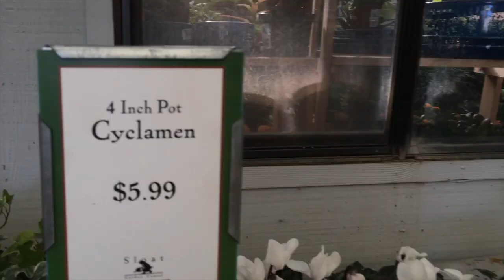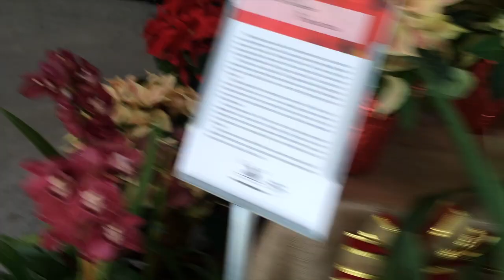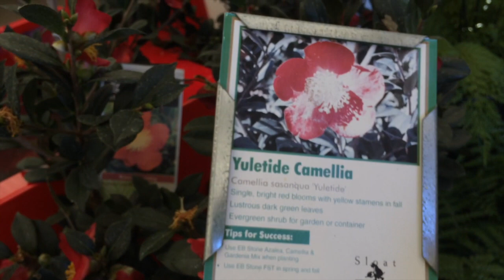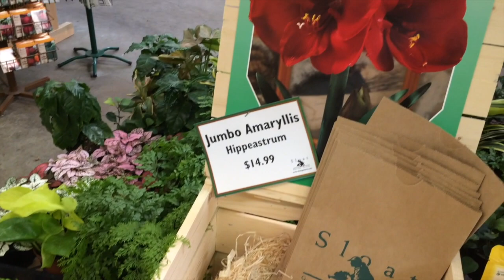Иду куда глаза глядят....